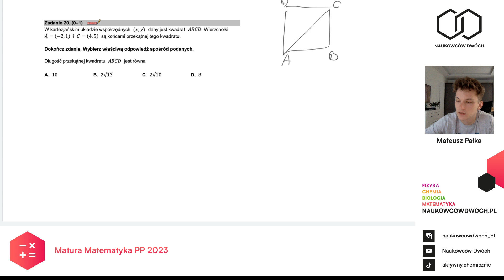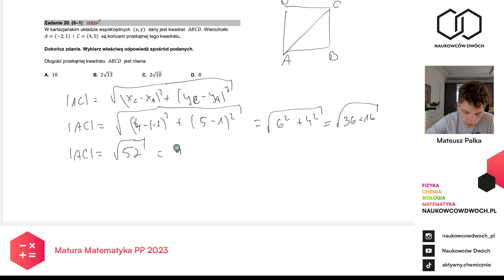Zadanie 20. Arkusz Pokazowy Matura Matematyka PP 2023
Szczegółowe omówienie arkusza pokazowego CKE z matematyki podstawowej - zadania nieparzyste. 🔥 Mini kurs przydatny będzie nie tylko dla zdających egzamin dojrzałości w przyszłym roku, lecz również dla tegorocznych maturzystów!
Potrzebujesz wsparcia w nauce chemii do matury?
Już niedługo udostępnimy także omówienia innych matur - z matematyki i z biologii, które również stanowią doskonałą formę nauki do egzaminu!